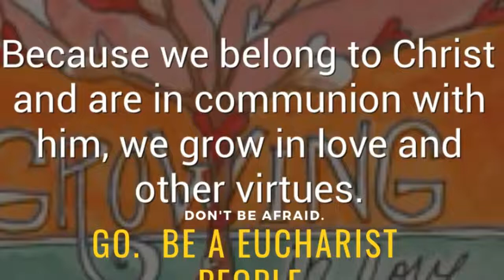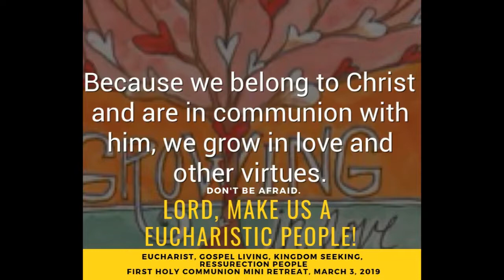First Holy Communion Mini Retreat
Highlights from our 2nd Grade First Holy Communion Mini-Retreat. We love being Catholic at All Saints!